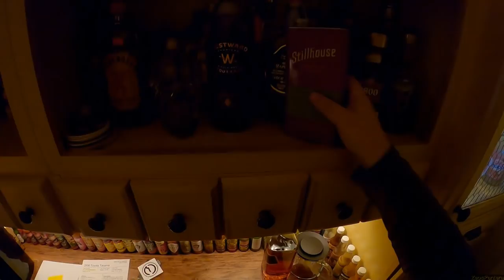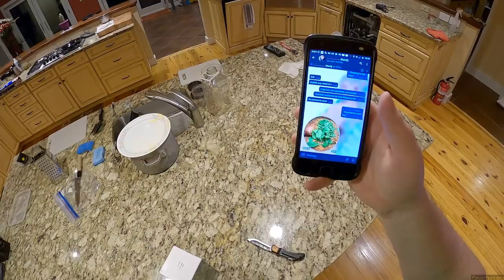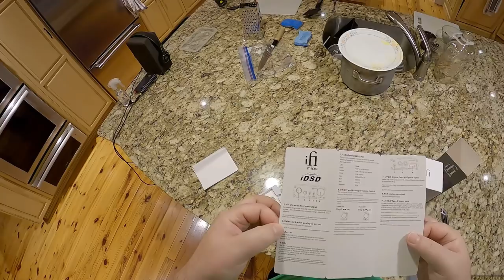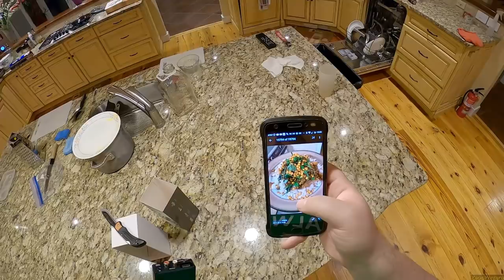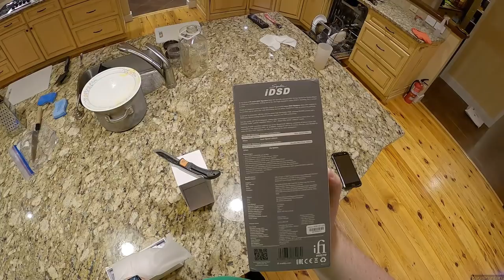Z Unboxing - Whiskey & iFi Signature iDSD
Unboxing Knife
iFi On Amazon